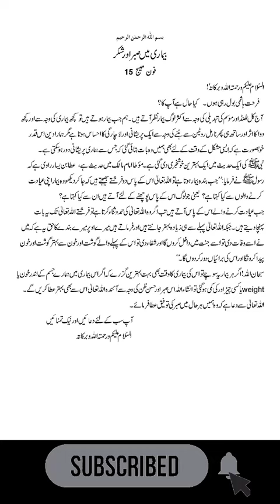Bimarii Mein Sabar Aur Shukar Shukr And Sabr In Sickness By Farhat Hashmi